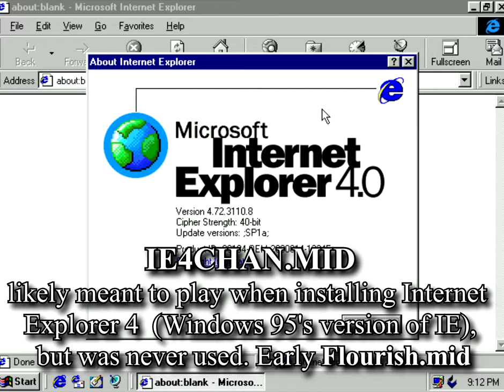Windows MIDI Files ♫ Complete 32 Track Collection (Canyon.mid, Clouds.mid, Town.mid, etc.)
A collection of all 32 MIDI files that come with various Windows versions (there may be more I'm not aware of, please tell me if so!)
[Windows 3.0 with Multimedia Extensions]
0:00 Canyon.mid
02:02 Almonds.mid
04:00 Brndnbrg.mid
04:51 Daisy.mid
06:52 Dreamy.mid
09:07 Metblast.mid
11:12 Passport.mid
13:16 Seasons.mid
14:45 Someband.mid
16:44 Stomp.mid
18:33 TheCake.mid
20:36 MPCMID.MID

[Windows 95 MID / RMI Files]
24:31 Clouds.mid
27:27 Bach's Brandenburg Concerto No. 3
33:38 Beethoven's 5th Symphony
40:00 Fur Elise
42:36 Dance of the Sugar-Plum Fairy
44:26 Debussy's Claire de Lune
48:19 In the Hall of the Mountain King
51:06 Mozart's Symphony No. 40

[Windows 98 Second Edition]
52:17 Blues1.mid
54:35 Fnkngrvn.mid
56:13 Jazz1.mid
58:44 Mericana.mid
01:00:09 MwvBlues.mid
01:02:01 NewGrass.mid
01:03:12 PrtyTime.mid

01:04:35 Flourish.mid
01:06:03 IE4CHAN.MID (Originally meant for IE4 / Win95 but went unused)
01:06:38 One Stop.mid
01:10:45 Town.mid
01:12:04 Pinball.mid (3D Pinball not included from Vista onward.. Sadly)